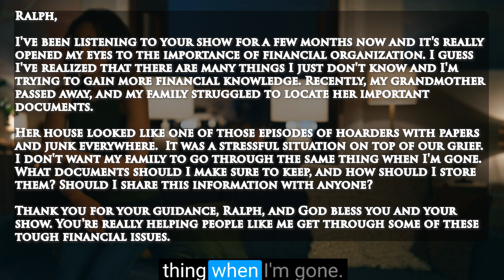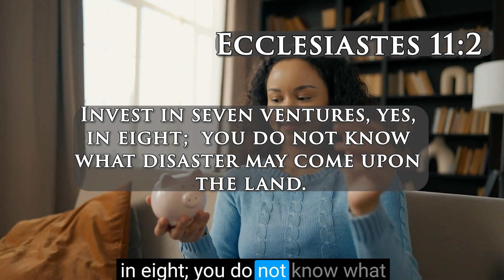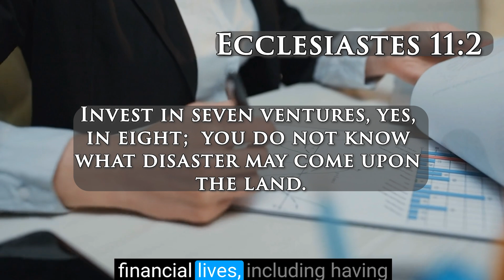What are the 7 documents I should always keep?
Have you ever thought about which important documents you should always have ready? Keeping certain paperwork accessible can save you time and stress when you need it most. In this episode of The Ask Ralph Show, host Ralph Estep, Jr. discusses the importance of organizing and securing essential documents for financial emergencies. Ralph outlines seven important documents everyone should keep: Last Will and Testament, Power of Attorney, Healthcare Proxy or Living Will, Birth Certificate, Marriage Certificate, Social Security Card, and Insurance Policies. He offers practical advice on both physical and digital storage solutions and emphasizes sharing this information with trusted individuals.

00:00 Episode Overview
01:05 Listener Question
02:50 Biblical Perspective on Financial Preparedness
04:00 Document 1: Last Will and Testament
04:43 Document 2: Power of Attorney
05:04 Document 3: Healthcare Proxy or Living Will
06:00 Document 4: Birth Certificate
06:23 Document 5: Marriage Certificate
06:42 Document 6: Social Security Card
07:05 Document 7: Insurance Policies
07:24 Storing Your Essential Documents Safely
08:13 Sharing Document Information with Trusted Individuals
09:00 Recap and Actionable Steps
11:27 Conclusion

Schedule Appointment with Saggio Management Group, Inc.